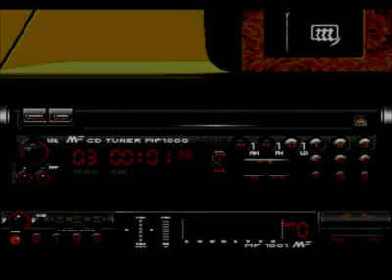QUE JOGO FANTÁSTICO DE CORRIDA LOTUS 2 MEGA DRIVE GAMEPLAY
Fale um JOGO RETRO ai pra jogar aqui no canal no Discord